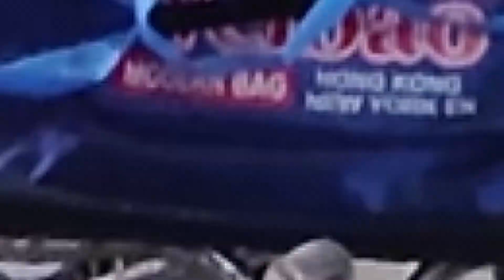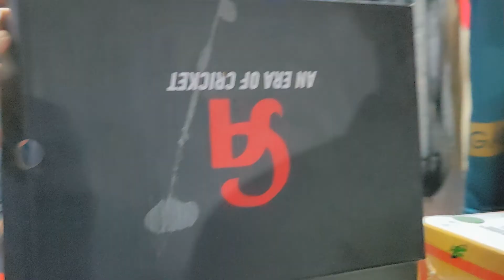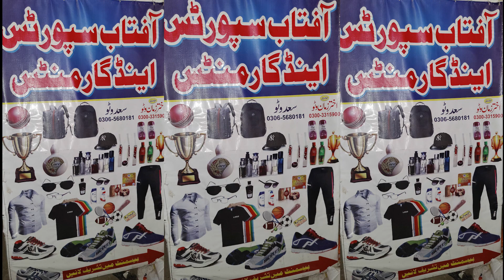SPORTS WHOLESALE MARKET | PSL 2020 SHIRTS ALL CRICKET ACCESSORIES MARKET | ALLROUNDER CHEAP PRICE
Sports Wholesale Market In Sheikhupura | Sports Wholesale Market | Feroz wattowan sports wholesale.